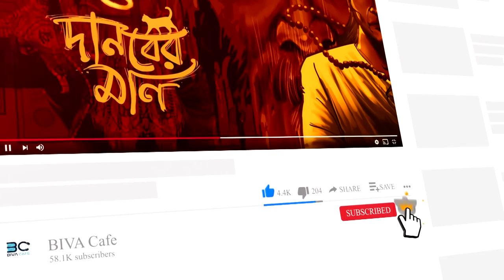kaligunin | Apai Last Part | Soumik Dey | Scariest Tantrik Story | Kaliguniner Galpo | Biva Cafe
প্রিয় শ্রোতাবন্ধুরা আজ আপনারা শুনবেন সৌমিক দে রচিত কালীগুনিন এবং আপাই গল্পটির অন্তিম পর্ব...

প্রিয় শ্রোতা বন্ধুদের জন্য আরও একটি সুখবর। চলে এসেছে একেবারে আনকোরা নতুন সুবৃহৎ কালীগুণীন উপন্যাস। বিভা ভূত-ভুতুম পূজাবার্ষিকীর পাতায়। সঙ্গে ভৌতিক-অলৌকিক ঘরানার আরও এক ডজন উপন্যাস ও গল্প। যারা এখনও বিভা ভূত-ভুতুম পূজাবার্ষিকী সংগ্রহ করেননি আজই যোগাযোগ করুন নিকটবর্তী বইয়ের দোকানে। আর অনলাইনে অর্ডার দিতে চাইলে ভিজিট করুন বিভামার্ট ডট ইন। লিংক রইল আমাদের ডেসক্রিপশনে।

শুনছিলেন সৌমিক দে রচিত কালীগুণীন এবং আপাই গল্পটির দ্বিতীয় পর্ব...
গল্পপাঠ, ছেনু মোড়ল, শরৎ এবং বামাগুনীনের ভূমিকায়: ইভান
কালিগুনিনের চরিত্রে: নীহারেন্দু ব্যানার্জী
গল্পের সূত্রধার, ভুবন তান্ত্রিক এবং মহিমের ভূমিকায়: কৌশিক
কান্তার ভূমিকায়: সোমা
বিশ্বনাথ ও গ্রামের মোড়লের ভূমিকায়: সৌরভ
গ্রাম্য বালা ও শুকিয়ার ভূমিকায়: প্রাহি
গুরুদেব, রান্নার ঠাকুর ও চাকর সেনাপতির ভূমিকায়: রাহুল
মালার ভূমিকায়: বিদিশা
বিজয়ের ভূমিকায়: শুদ্ধসত্ব
প্রচ্ছদ: কৃষ্ণেন্দু
সাউন্ড এফেক্স: শ্যাডো
পরিচালনা: কৌশিক ও অভিজিৎ
প্রযোজনা ও পরিবেশনা: বিভা পাবলিকেশন

আপনারা ভালো থাকুন আর শুনতে থাকুন 🎧 বিভা ক্যাফে, গল্প শোনার সঠিক ঠিকানা...

আর এই গল্পটি শুনে আপনাদের মতামত জানান কমেন্টের ✒ মাধ্যমে।
ধন্যবাদ...

             আপানদের সকলকে জানাই
🌸 শারদীয়ার প্রীতি শুভেচ্ছা ও আভিনন্দন 🌸